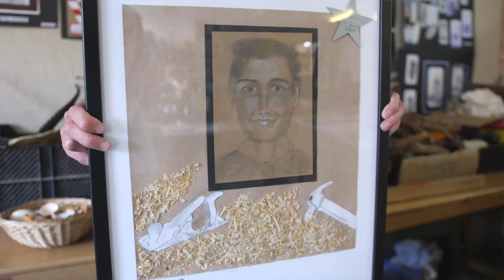My Future Aspirations Finalist 2018 - John Booth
John is a pupil at The Gordon Schools and he hopes to become an engineer or a joiner. His artwork was influenced by his brother and to give it a rustic look he added real sawdust!